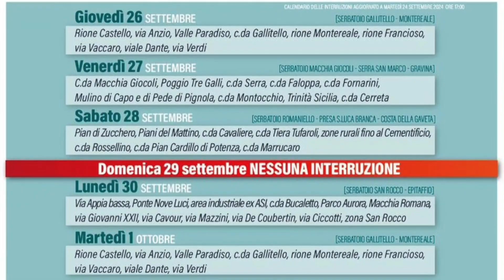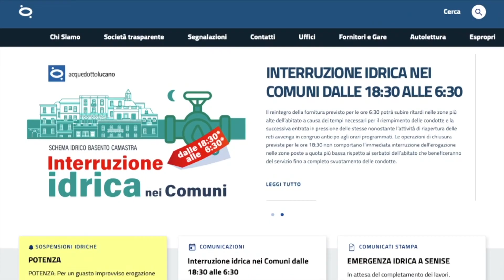Nuove interruzioni idriche in Basilicata: il calendario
Sospensioni programmate nei comuni serviti dall'invaso del Camastra a causa della carenza idrica